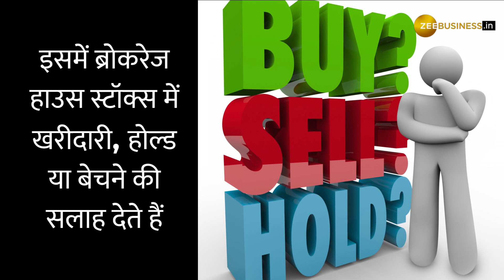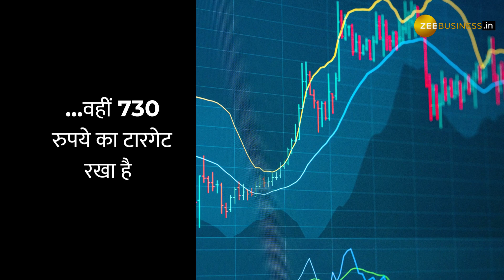Stocks To Buy: Tata Motors समेत इन 2 शेयर्स में है पैसा बनाने का मौका, जाने क्या है Buy-Sell का भाव!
शेयर बाजार में ग्‍लोबल और घरेलू सेंटीमेंट्स के चलते उतार चढ़ाव  है. कंपनियों के नतीजे, कॉरपोरेट अपडेट्स या खबरों के दम पर कुछ चुनिंदा शेयरों में खास मूवमेंट बनता है. ग्‍लोबल ब्रोकरेज हाउसेस हर दिन ऐसे शेयरों पर अपनी-अपनी इन्‍वेस्‍टमेंट स्‍ट्रैटजी जारी करते हैं. इसमें ब्रोकरेज हाउस स्‍टॉक्‍स में खरीदारी, होल्‍ड या बेचने की सलाह देते हैं. आज हमने कुछ शेयर्स लिए है जिनपर दमदार return मिल सकता है.